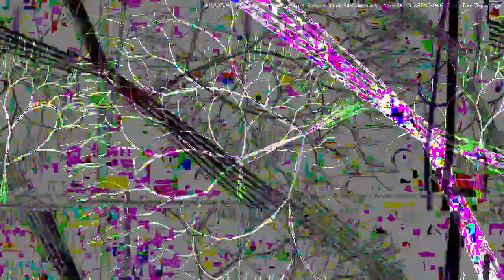[EPILEPSY WARNING] Movie 23 04 06 03h27m42s *Photosensitivity Warning*